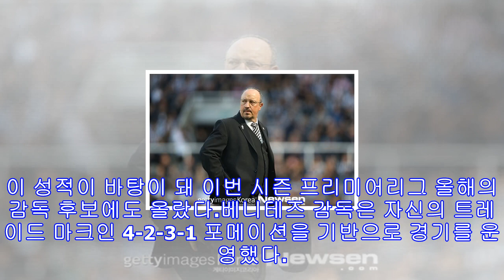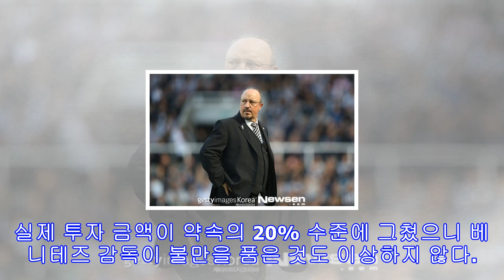라파 스타일 맞춘 뉴캐슬, 정작 수장이 떠나면?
[뉴스엔 김재민 기자]베니테즈의 뉴캐슬은 쥐꼬리 같은 지원 속에서도 성과를 냈다. 그 지휘관이 사라진다면 지금처럼 선전할 수 있을까.라파엘 베니테즈 감독이 이끄는 뉴캐슬 유나이티드는 5월 13일(이하 한국시간) 영국 뉴캐슬 세인트 제임스 파크에서 열린 '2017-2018 잉글랜드 프리미어리그' 최종 라운드에서 강호 첼시를 3-0으로 완파했다. 뉴캐슬은 승격 첫 해부터 리그 10위로 시즌을 마치며 강한 인상을 남겼다. 발렌시아, 리버풀, 나폴리, 레알 마드리드 등 유럽 명문 구단을 두루 거친 베니테즈 감독의 지도력이 빛난 시즌이었다.